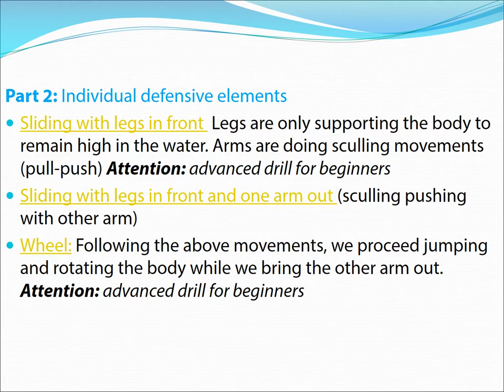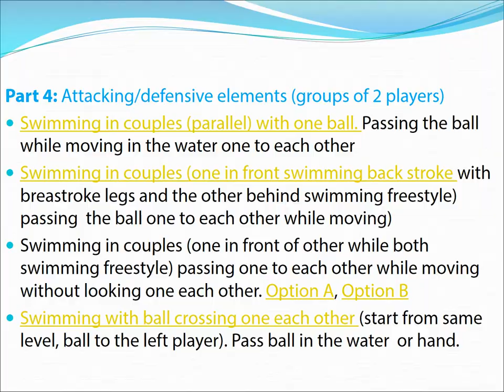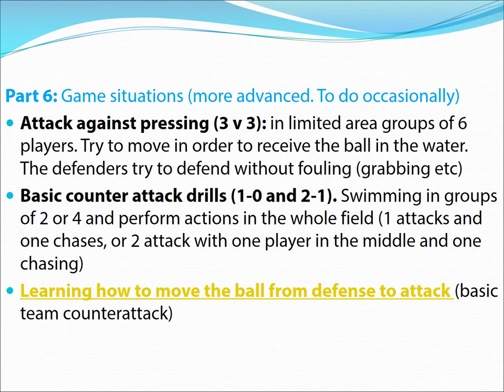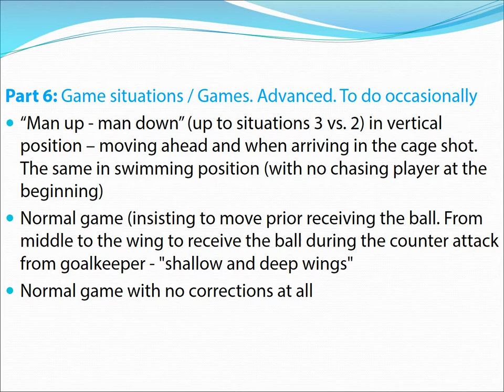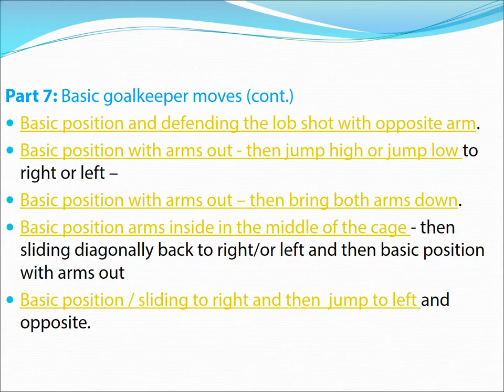HaBaWaBa International Festival | Basic Waterpolo Training Sessions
Basic Waterpolo Training Sessions by Yiannis Giannouris
HaBaWaBa is an acronym that stands for Happy Baby Water Ball, words that want to represent the joy of a child when playing the “game with the ball in the water”: fun and games, for us, are the same thing. HaBaWaBa, therefore, is primarily understood to be the game invented by Waterpolo Development, but it is also the universe of people, events and rendezvous that have resulted from it, and that has developed over the years. The mission is unique: to spread the love for waterpolo in the 5 continents, and along with it, the noble values of sport and co-existence.